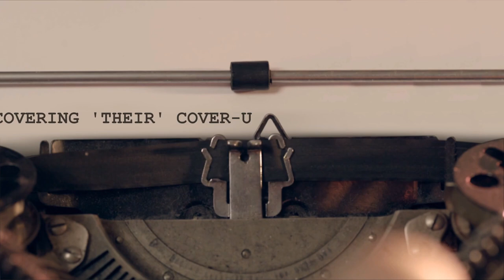Mallam Yusuf Adepoju reacts to Pastor Adeboye's Request. We are waiting for Daddy G.O...